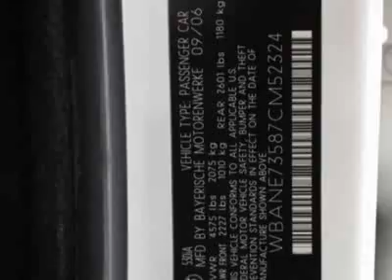2007 BMW 5 Series 530i Sedan - Marietta, GA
Momentum Motorcars Inc., Marietta, GA - CERTIFIED PRE OWNED WITH FREE BMW WARRANTY TO 100,000 MILES!